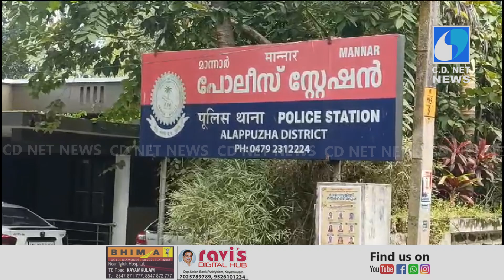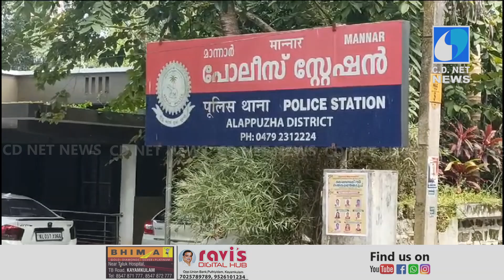മാന്നാര്‍ പൊലീസ് സ്റ്റേഷനിലെത്തിയ ഭിന്നശേഷിക്കാരനെ പൊലീസ് മര്‍ദ്ദിച്ചതായി ആരോപണം.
കസ്റ്റഡിയിലെടുത്ത വാഹനം തിരികെ ലഭിക്കുന്നതിനായി മാന്നാര്‍ പൊലീസ് സ്റ്റേഷനിലെത്തിയ ഭിന്നശേഷിക്കാരനെ പൊലീസ് മര്‍ദ്ദിച്ചതായി ആരോപണം. സി.പി.ഐ.എം എണ്ണയ്ക്കാട് ലോക്കല്‍ കമ്മിറ്റി അംഗവും ഭിന്നശേഷി സംഘടനയായ ഡി.എ.ഡബ്ല്യു.എഫ് ജില്ലാ സെക്രട്ടറിയും സംസ്ഥാന കമ്മറ്റി അംഗവുമായ ഉളുന്തി പൂങ്കോയിക്കല്‍ വീട്ടില്‍ എസ്. ഹരികുമാറിനെആണ് മാന്നാര്‍ എസ്.എച്ച്.ഒ എ. അനീഷ്,  മര്‍ദ്ദിച്ചതായി പരാതി ഉയര്‍ന്നത്.എന്നാല്‍ എന്നാല്‍ ഭിന്നശേഷി ക്കാരനായ ആളിനെ മര്‍ദിച്ചിട്ടില്ല എന്നും അദ്ദേഹം  തന്നോടും എസ്.ഐ യോടും തട്ടിക്കയറുകയുമാണ് ചെയ്തതെന്നും ഇതേ തുടര്‍ന്ന് ഹരികുമാറിനോട് വെളിയിലേക്ക് മാറി നില്‍ക്കുവാന്‍ മാത്രമാണ് പറഞ്ഞതെന്നും സി.ഐ പറഞ്ഞു